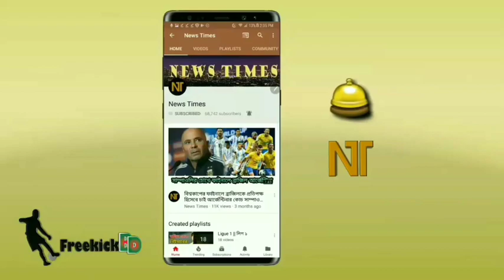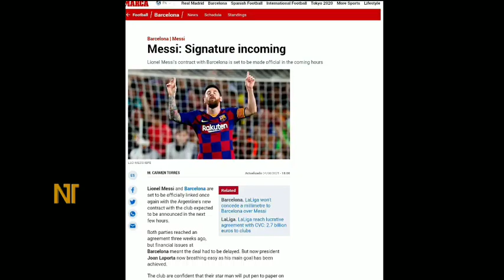সুখবর✌কয়েক ঘন্টার মধ্যেই মেসিকে নিয়ে আসছে সুখবর❗বার্সার সাথে নতুন চুক্তিতে মেসি🔥😱 | Messi News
Messi barcelona new contract 2021 - Lionel Messi - fc barcelona news